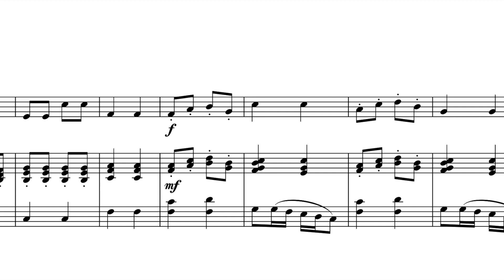Mildred Sudworth enjoys some pottage pie | Recorder for Beginners - The Tudor Way!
An excerpt from the new Recorder for Beginners - The Tudor Way!

Here's a tune found towards the end of the book - and one of my favourites! It was fun researching Tudor times in putting this book together and it contains many fascinating and amusing references.

For centuries the recorder has been one of the world’s most popular instruments. Henry VIII was a very keen player and you can reimagine the king’s musical beginnings with Paul Harris’ tutor book set in those wonderfully colour Tudor times. Taking the recorder player of any age from beginner to Grade 1 and suitable for individual, group or class teaching, these publications are available at a special introductory price.